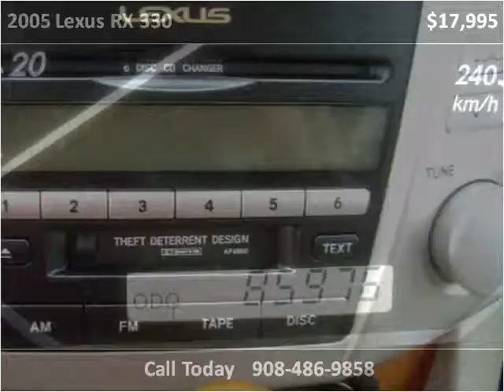2005 Lexus RX 330 Used Cars Linden NJ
This 2005 Lexus RX 330 is available from Arrow Motors.